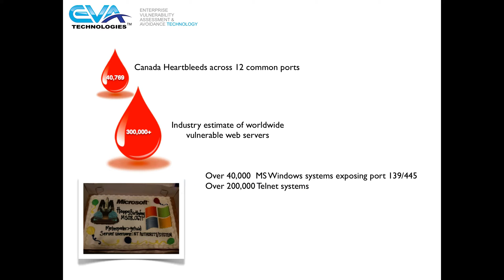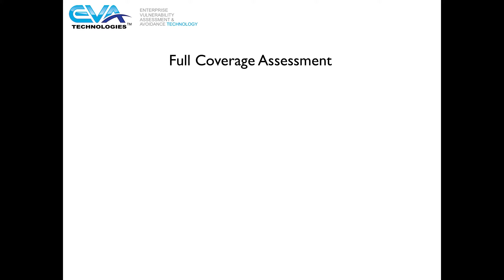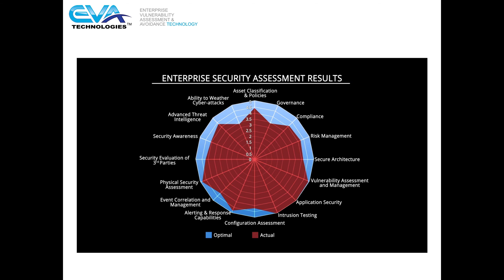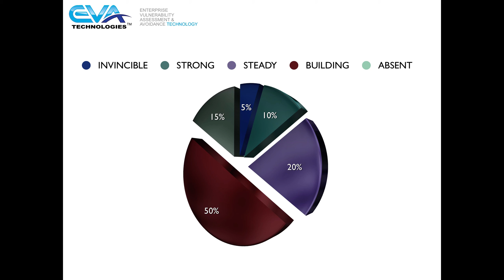Maturity Framework High Level Walkthrough